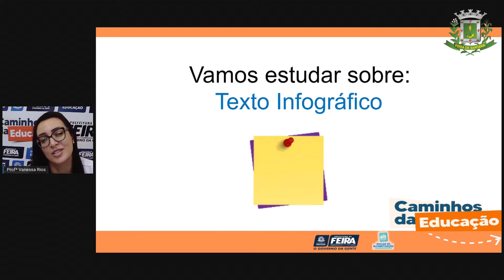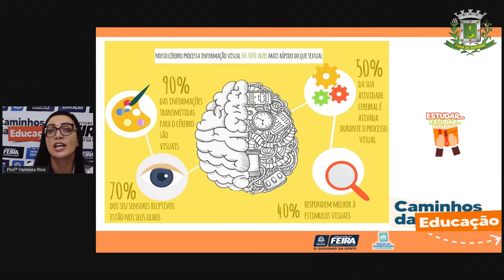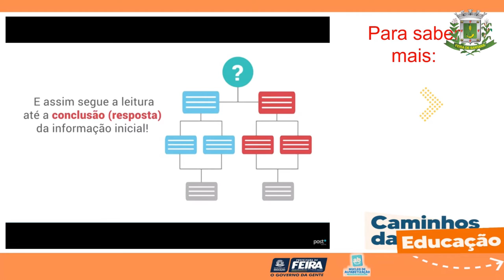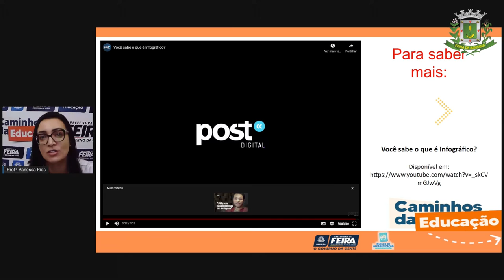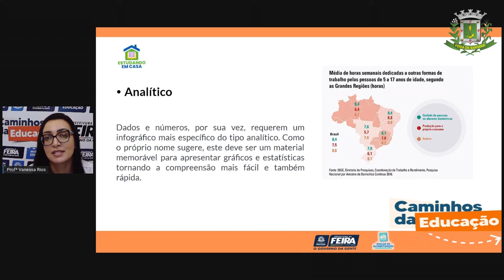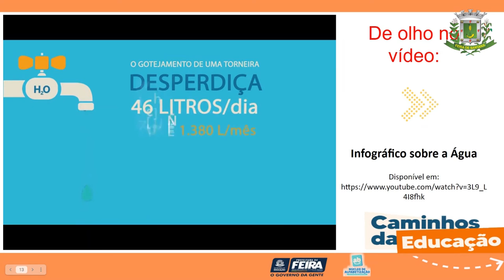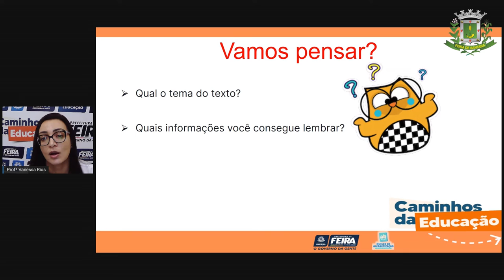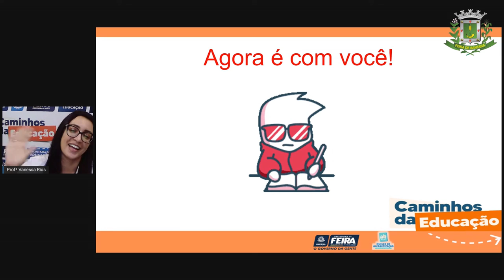5ºANO Aula 16 Profª Vanessa Linguagens Texto infográfico